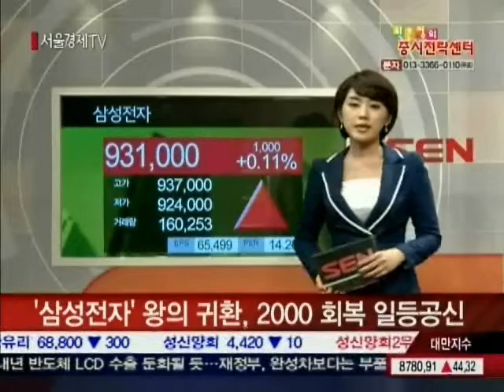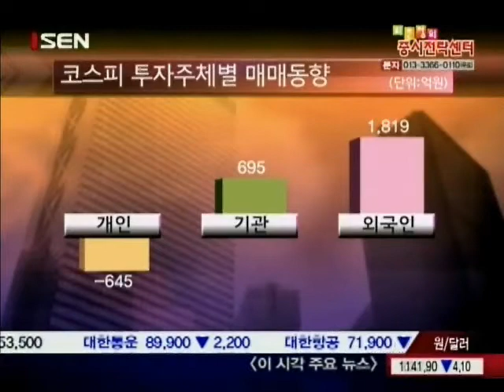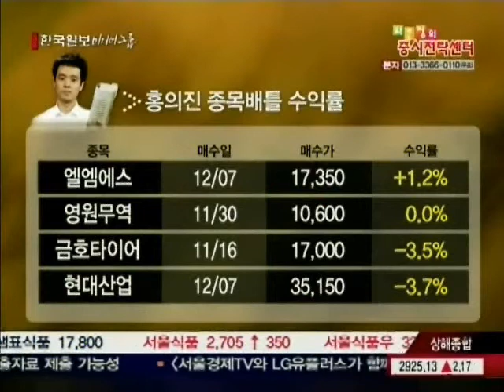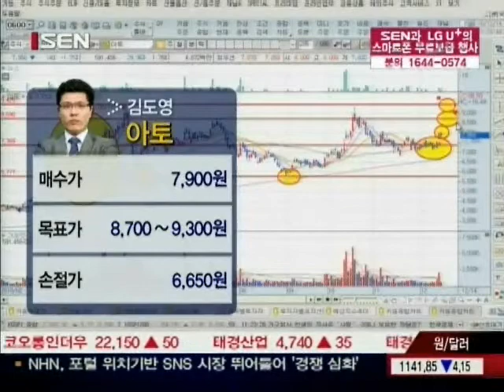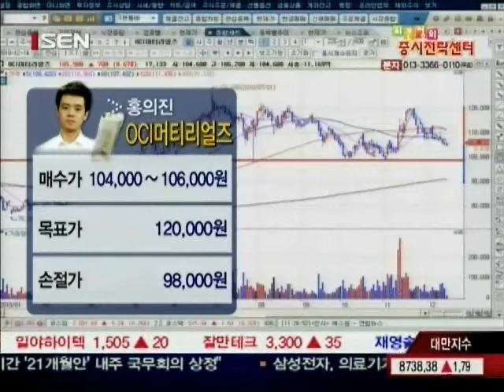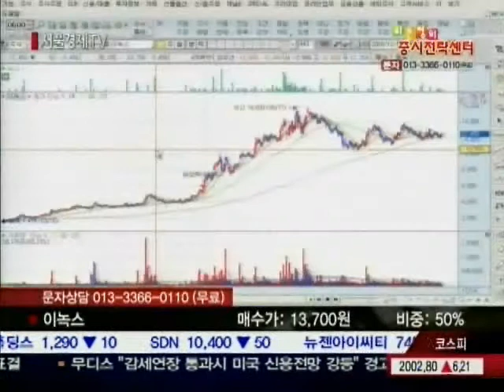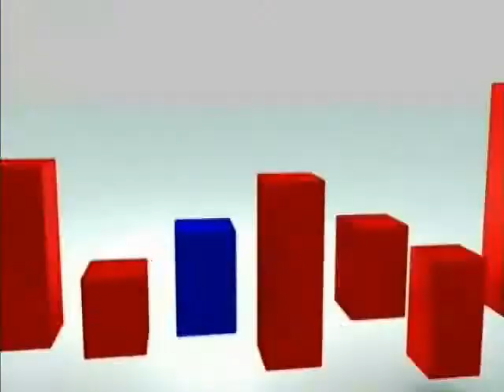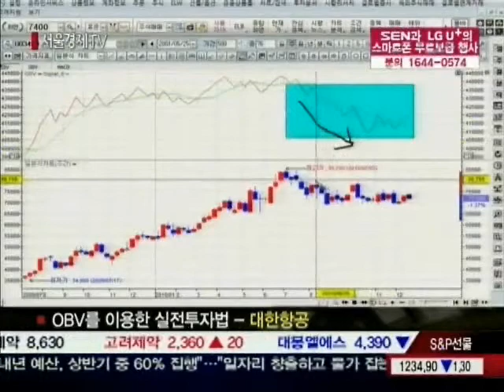20101214_최은정의 증시전략센터_1_191회